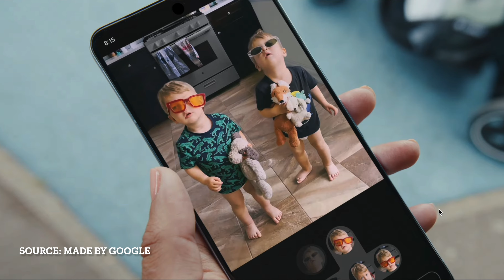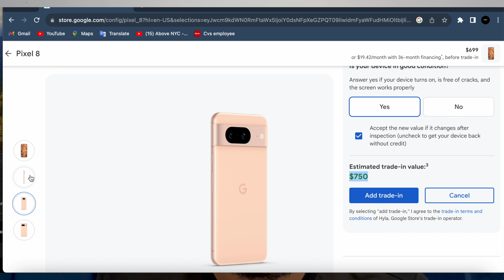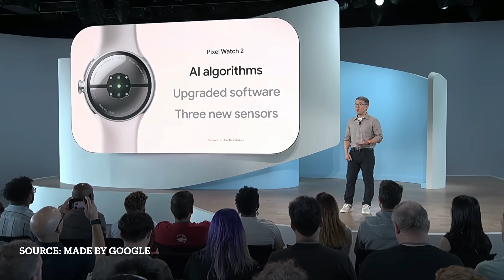Google pixel 8 & 8 pro impressions !! || google is competing !!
In this one i share my thoughts and impressions on the new pixel 8 & 8 pro as well as the new pixel watch 2, now nothing was huge in the event as we only got small settle improvments, If you enjoyed the video please give it a like and subscribe with the bell icon so you don't miss any new video !!